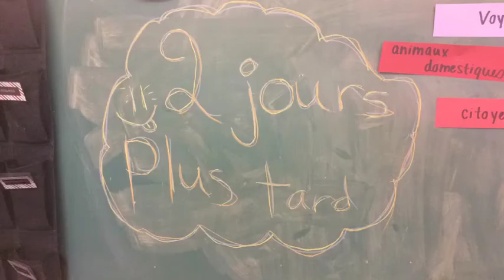Devinez les stratégies d'apprentissage...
Les élèves du 3e cycle de l'école NDA, sous  la supervision de leur intervenante, Mme Harmelle, ont réalisé un StopMotion dans le cadre du projet Véopacas, expérimenté pour la 1re fois cette année. Projet en collaboration avec l'organisme La Relance.